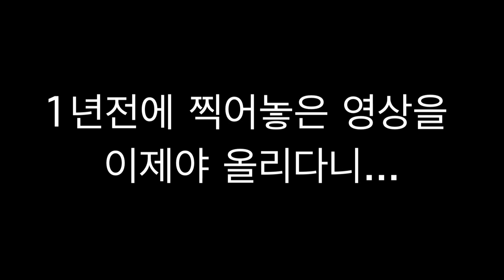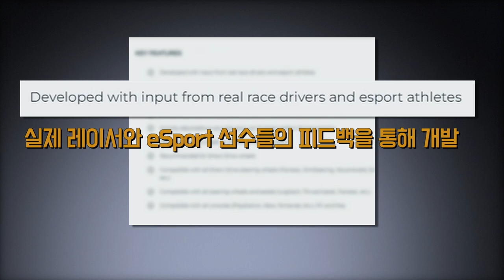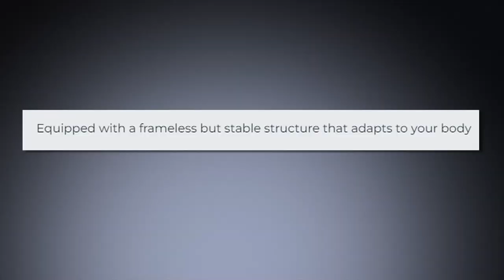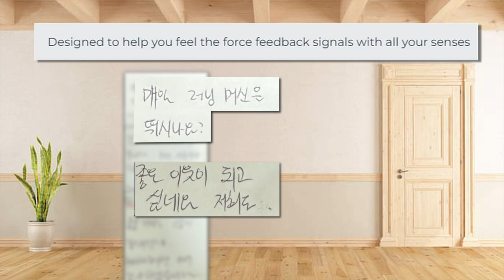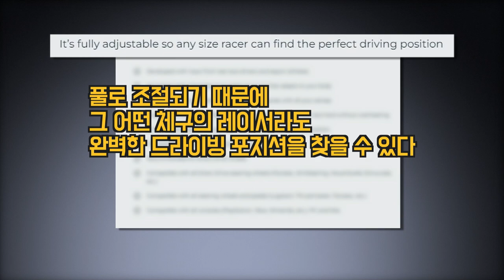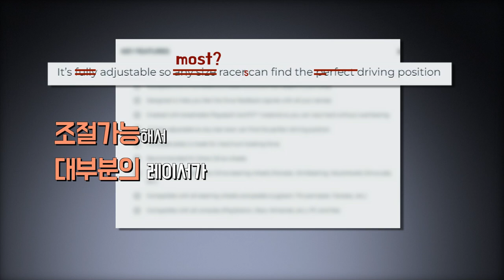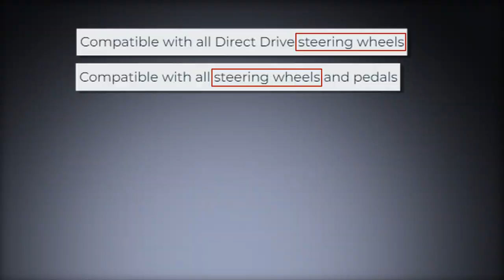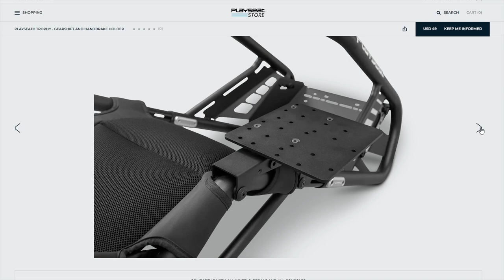Playseat Trophy 거치대 사용기